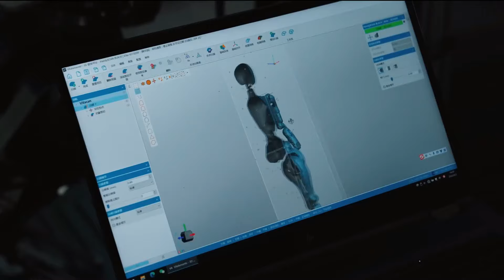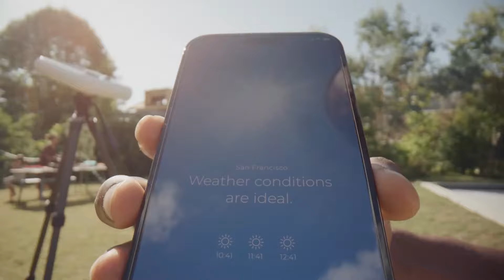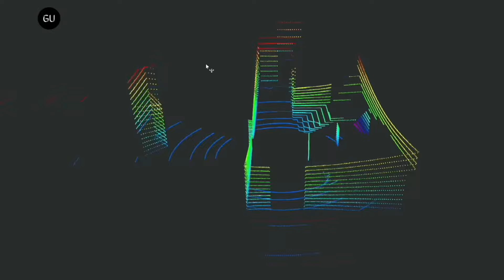9 NEW INVENTIONS THAT WILL AMAZE YOU ▷5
Check out these 9 new inventions that will surprise you, featuring the Root Co Carabiner, GR1, AI technology, Takuma Etow, and more! Watch now for an exciting review of these innovative products.

Prepare to be amazed as this video exposes you to a whole new world of inventions that you never thought possible. Let your imagination run wild as you delve into the realm of mind-blowing innovations that await. Get ready to witness the extraordinary.

Timestamps:
00:00 Introduction
00:41 GR1
01:26 Takuma Etow
02:21 ANY mal
03:01 Eye of Horus X
03:46 V BAT
04:53 Hestia
05:42 Root Co Carabiner
06:18 Hybrid Mobility Robot
07:38 Boxabl

If you hold the copyright or are the creator of these materials, and either your authorship hasn't been acknowledged or you disagree with how they're being used, we kindly ask you to get in touch with us